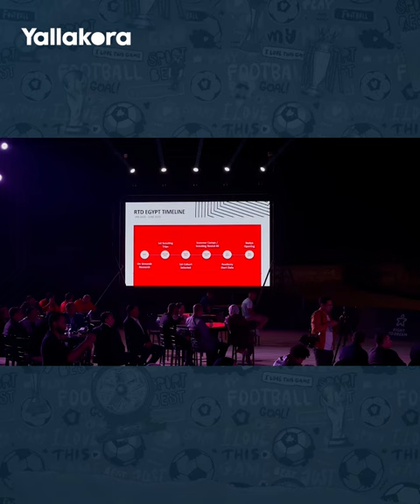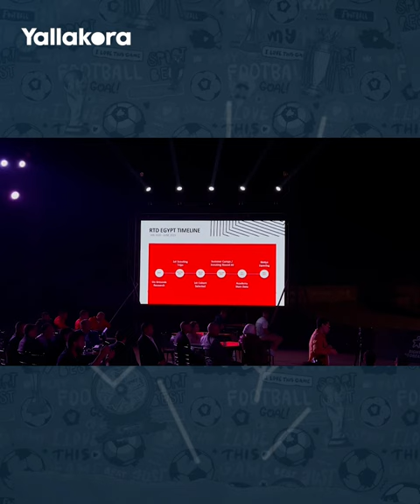يلاكورة يشهد حفل انطلاق أكاديمية Right To Dream في مصر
تصوير: نادر نبيل